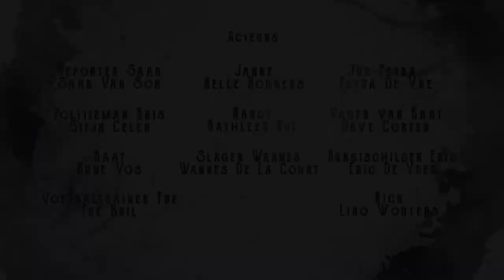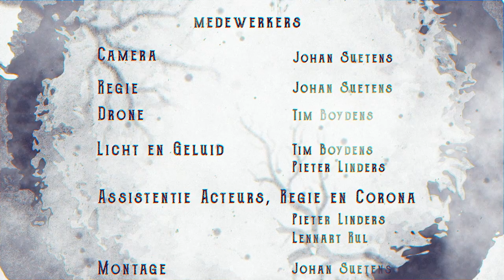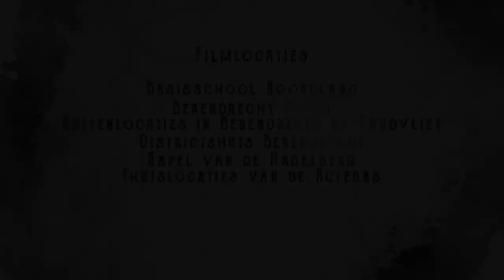Waar is Janne? - 4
Vrijetijdscentrum De Schelde stelt voor: ‘Waar is Janne?’, een kortfilm in 8 afleveringen gemaakt door en met bewoners uit Berendrecht-Zandvliet-Lillo.
Het spannende verhaal gaat over de verdwijning van het schoolmeisje Janne, en de zoektocht naar aanknopingspunten om haar terug te vinden.

De eerste 2 afleveringen verschijnen op donderdag 4 februari en zaterdag 6 februari, en vervolgens elke woensdag en zaterdag van februari. Aankondigingen van nieuwe afleveringen worden telkens gedaan via de Facebookpagina van vrijetijdscentrum De Schelde en geplaatst op Daar vind je ook extra informatie zoals een Spotify-afspeellijst en een affiche om zelf af te drukken.

Alle afleveringen worden ondertiteld. Zie je geen ondertitels? Druk tijdens het kijken op YouTube op de c-toets of vink de juiste ondertitels aan in de instellingen (tandwiel-icoon).

Over ‘Waar is Janne?’
Door het coronavirus kunnen er heel wat activiteiten voor onze bewoners en bezoekers niet doorgaan. Ook artiesten en creatievelingen hebben minder werk. Voor vrijetijdscentrum De Schelde was dat een goede reden om te bekijken wat er wél nog mogelijk was. Na een oproep eind november, ging begin december een ploegje van 4 creatievelingen aan het werk. Nog 4 andere specialisten kwamen de productie versterken. 12 lokale acteurs zijn de sterkhouders van dit verhaal dat helemaal in het district opgenomen is en fictie en realiteit op een unieke manier mixt.